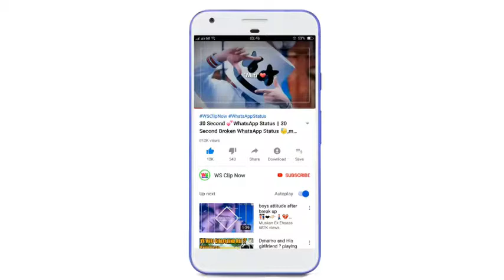Boys Attitude Status Attitude WhatsApp Status Video 2019480p17